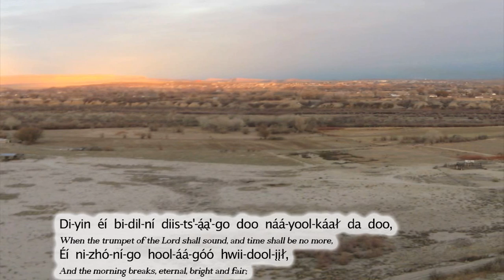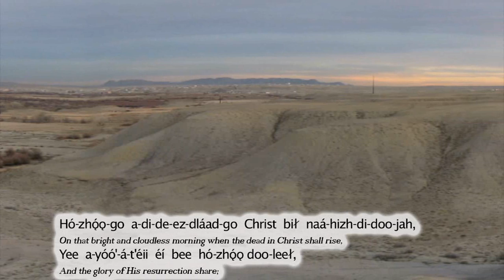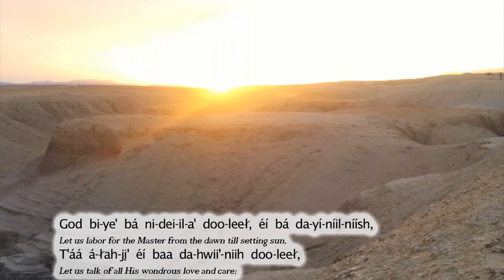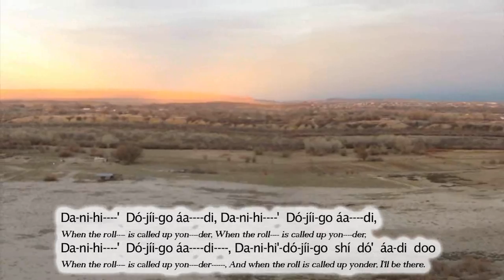Bethel CRC Revial - When the roll is called up yonder - 2011 (Navajo Lyrics)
I was the worship Leader on the last night of this revival and I was so moved by the song. Following my grandpa's old recording of Church Gatherings I recorded the last night for prosperity and hopefully move some people to stop by our Church in Shiprock New mexico. God Bless.